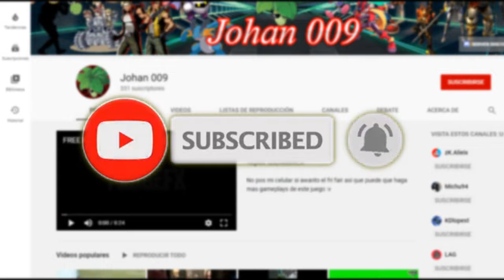Half-Life Opposing-Force [PARTE 2] avanzando poco a poco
hola :v

revisa :)